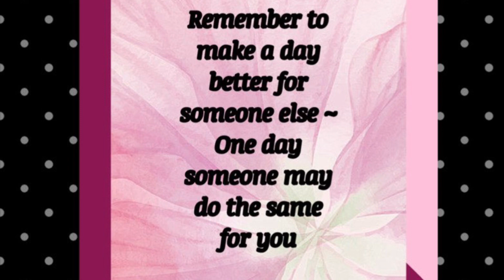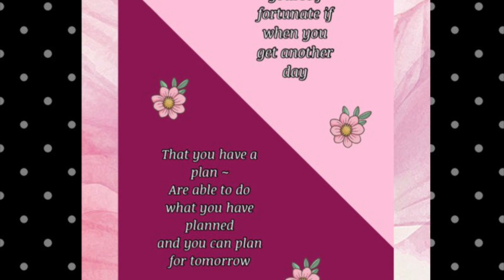Just Passing Through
Make a difference along the way; no one else can do what you do. Shadow